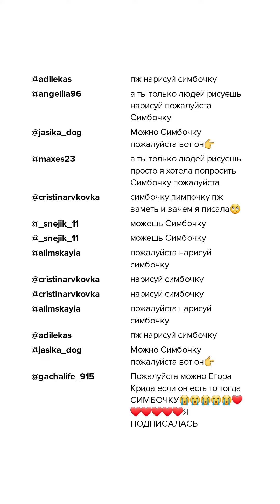Рисую Симбу младшего и хозяина портрет карандашом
Как нарисовать Симбу младшего и хозяина портрет карандашом.